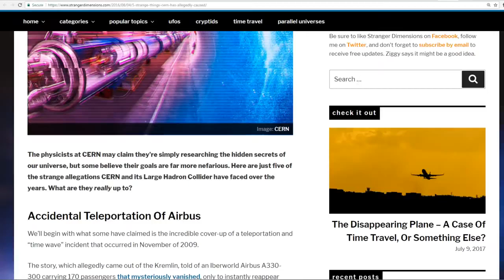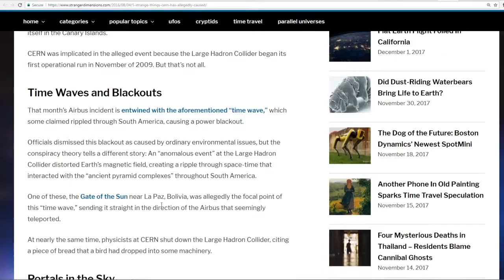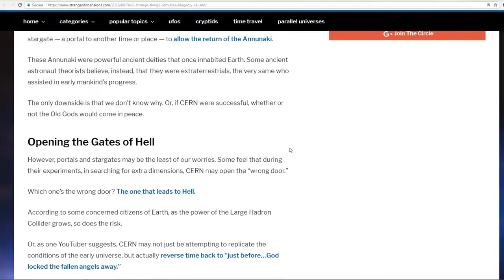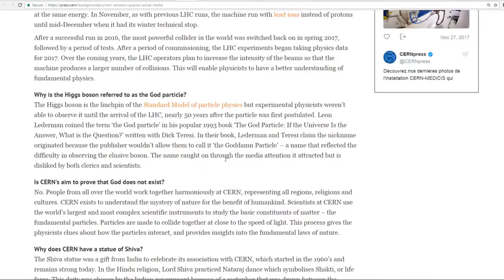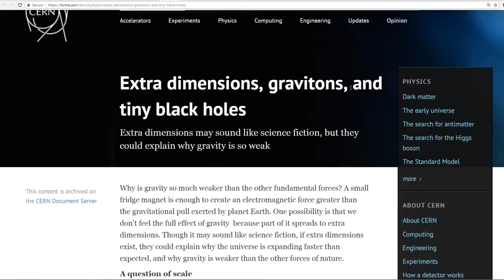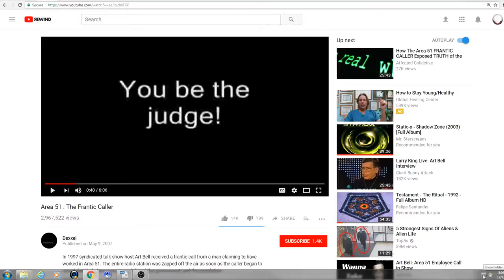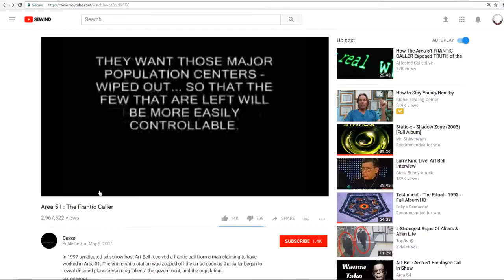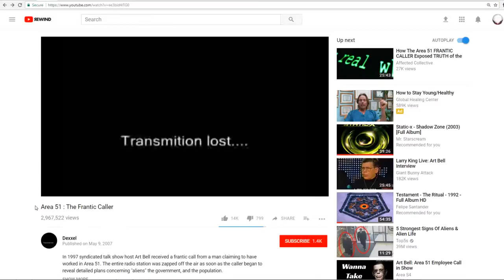Lesson 10 CERN Portal For Multidimensional Beings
Ty all and enjoy your enlightenment positively.